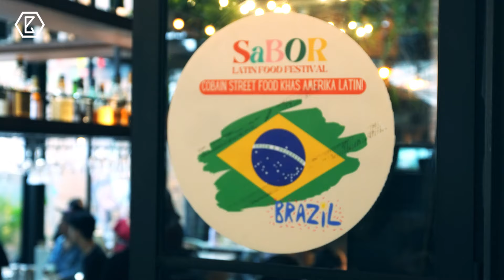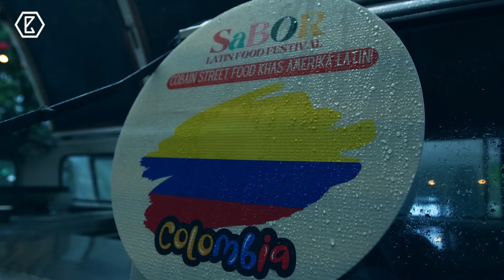Sabor Latin Food Festival: Cobain Street Food Khas Amerika Latin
Festival makanan Amerika Latin ini banyak menarik perhatian baik dari para pendatang yang sedang berada di Indonesia, maupun warga Jakarta sendiri.

Berlangsung selama 2 hari (6 dan 7 Juli 2024) di Sudestada Restaurant, sebuah restoran yang menyajikan hidangan khas Argentina di kawasan Menteng.

Sabor Latin Food Festival sukses menarik banyak pengunjung.